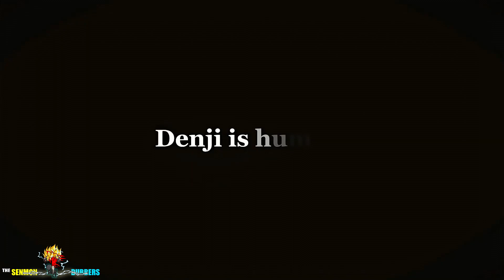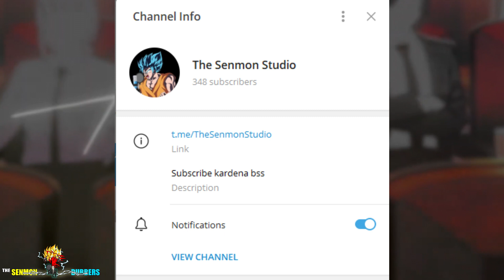CHAINSAW MAN EP 1 HINDI DUB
AGAR LINK NA KHULE TOH TELEGRAM PEY CHANNEL KA NAME SEARCH KARNA MILJAIYGA CHANNEL

Credits

Denji By Sunny
Makima By Arsh
Old Man By Sunny
Pochita By Sunny
Devil By Sunny
Side Males By Kreative Ladka & Paarth

Soundtrack,Mixing & Mastering By
The Senmon Studio